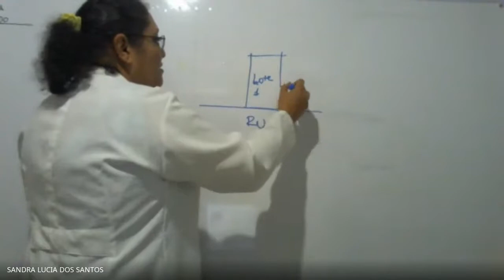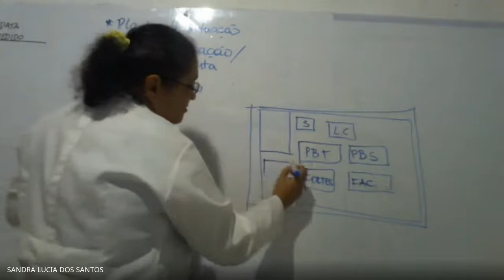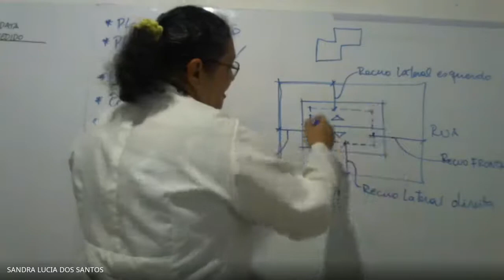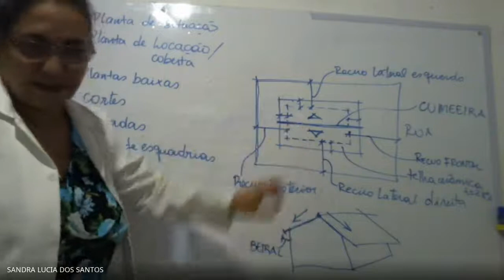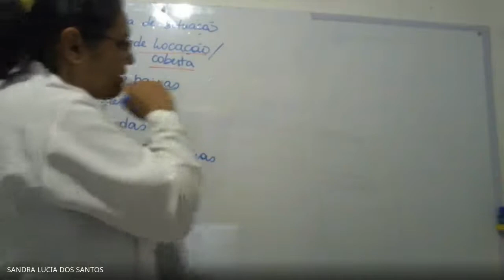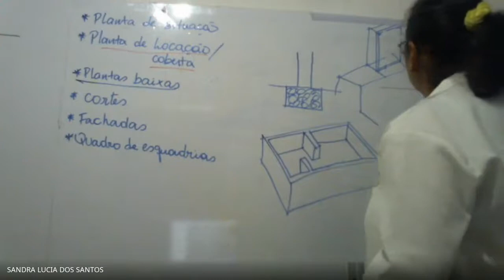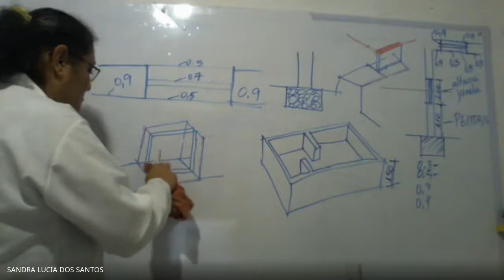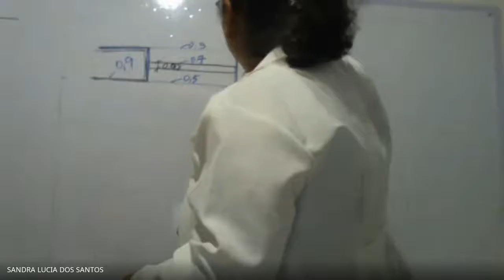AULA 01 DESENHO ARQUITETÔNICO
Aula sobre desenho arquitetônico básico